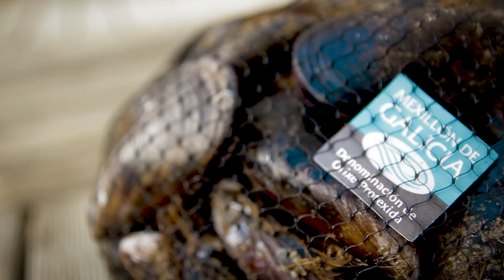MEXILLÓN DE GALICIA BATEAS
¿Sabes qué hace único a Mexillón de Galicia? Los nutrientes que solo encuentra en nuestras rías y una forma de producción tradicional, totalmente natural y sostenible. ¿Cómo diferenciarlo? ¿Un consejo? Busca este sello. Mexillón de Galicia, el nuestro con sello.